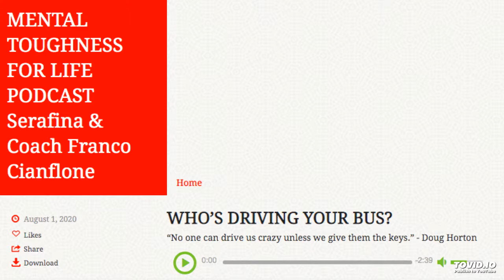WHO'S DRIVING YOUR BUS?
MENTAL TOUGHNESS FOR LIFE PODCAST
August 1, 2020

No part of this podcast may be reproduced, stored in a retrieval system or transmitted in any form, or by any means whatsoever without the prior written permission of the publisher.

Music background
Bach Cello Suite No.1 - Prelude (Yo-Yo Ma)